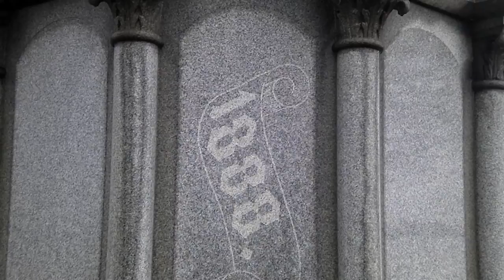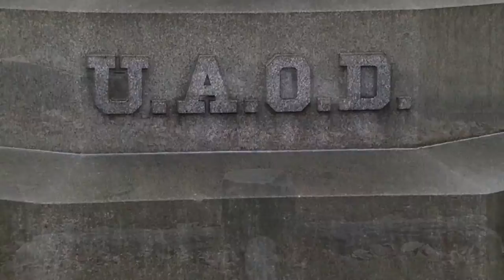The United Ancient Order of Druids Monument, Forest Park, Illinois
Detailed and compendious account of A.O.D. & U.A.O.D

In 1781 c.e., Henry Hurle set up the "Ancient Order of Druids" ("A.O.D."), which is sometimes just called the "Druid Order," ("D.O."), as were a few other groups, leading to no end of historical confusion. Hurle's group was a secret society based on Masonic patterns — not surprising, since Hurle was a carpenter and house builder, and thus would have been familiar with Masonry. The A.O.D., like most of the similar mystical societies formed at the time, was heavily influenced by Jacob Boehme.

(Jacob Boehme, 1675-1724 c.e., was a Protestant Christian mystic, greatly involved with alchemy, hermeticism and Christian Cabala, as well as being a student of the famous Meister Eckhart. His mystical writings attempted to reconcile all these influences and had a tremendous impact upon later generations of mystical Christians, Rosicrucians, Freemasons and Theosophists.)

In 1833, the secret society founded by Hurle apparently split up over the question of whether it should be mainly a "benefit" (charitable) society or a mystical one. The majority voted for being a charitable society and changed its name to the "United Ancient Order of Druids" ("U.A.O.D."). This group, with branches all over the world, still exists as a charitable and fraternal organization rather like the Elks or Shriners, with both their membership and their rituals overlapping heavily with those of mainstream Masonry.